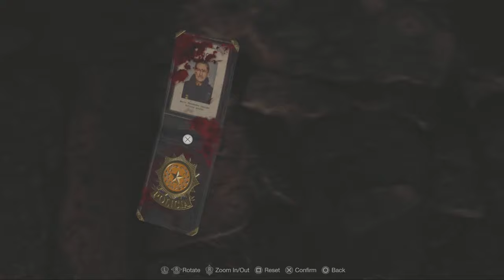Resident Evil 4 Remake's Chainsaw Demo Has MANY SECRETS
Welcome to my Resident Evil 4 Remake Chainsaw Demo playthrough.